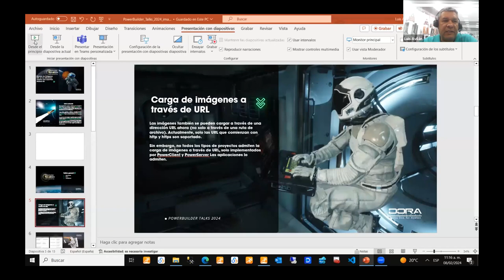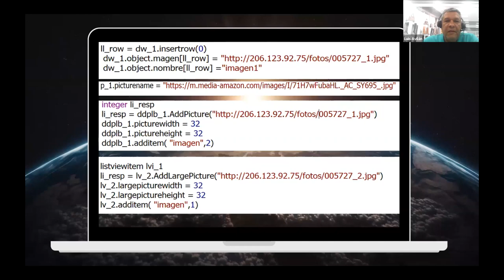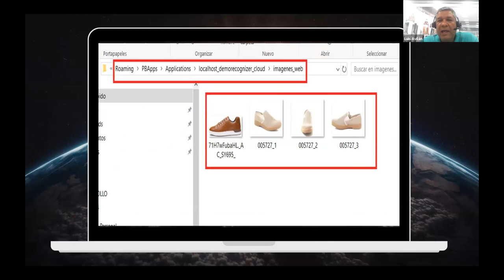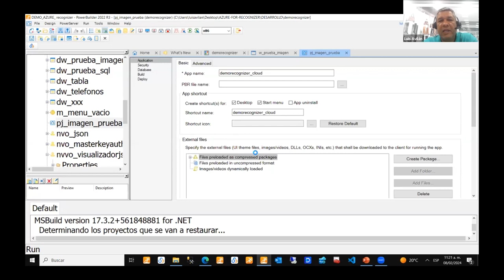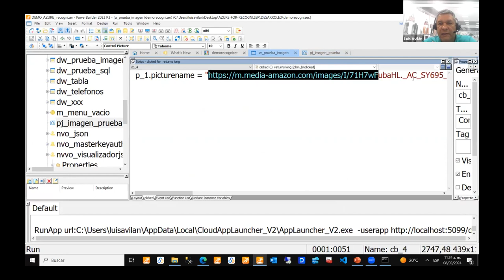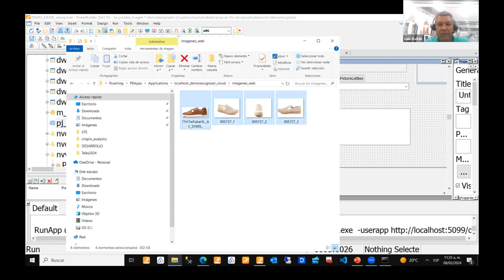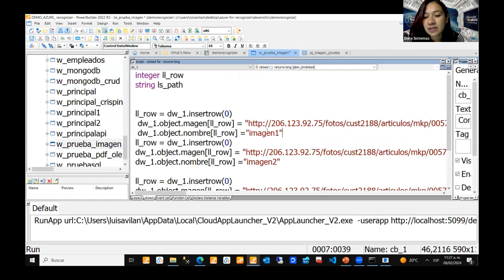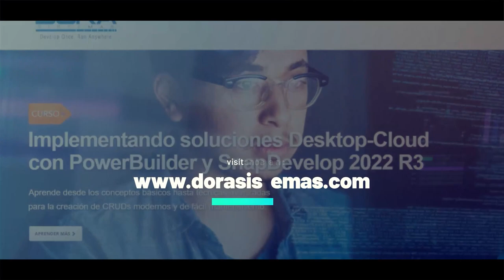PowerBuilder Talks 2024: Manejo de imágenes URL en objetos que soportan PB2022 R3 | Luis Avilán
Acompaña nuevamente a Luis Avilán en PowerBuilder Talks 2024 y explora las mejores prácticas para el manejo de imágenes URL en los diferentes objetos compatibles con PB2022 R3. En esta sesión descubrirás cómo integrar de manera efectiva imágenes desde URL en tus aplicaciones PowerBuilder, aprovechando al máximo las capacidades de los objetos disponibles en la última versión. Aprenderás técnicas y trucos para mejorar la visualización de imágenes y optimizar el rendimiento de tus aplicaciones. No te pierdas esta oportunidad de ampliar tus conocimientos y mejorar tus proyectos.